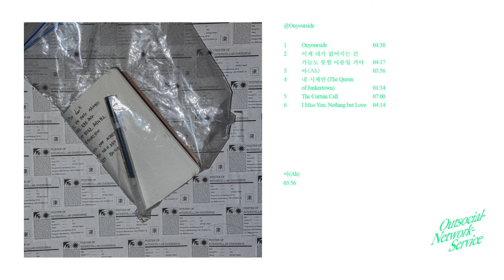아(Ah) - Outsocialnetworkservice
Our First EP "@Onyourside" Coming Soon!

아(Ah)

난 이제 가야 해

아주 저 멀리
먼저 간 빗길을 따라

내가 할 수 있는
최악의 말로

너를 떠나보낸 뒤에

오 내가 대체 왜 그랬는지

거울에 비친 내 모습에 난

아무것도 못한채 난

오 제발 내게 왜 그랬는지

말하지 못한 슬픔들을 난

모른척 하기엔 이제 난
너무나 늦어 버렸네

난 이제 차라리
눈 감은 채로
가벼운 후회를 할래

내가 할 수 있는

방법은 이제

이것 말곤 없다는데